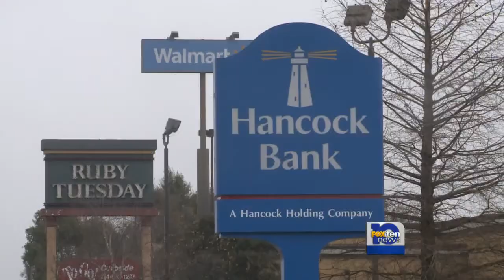Hancock Bank robbery suspect still on the loose